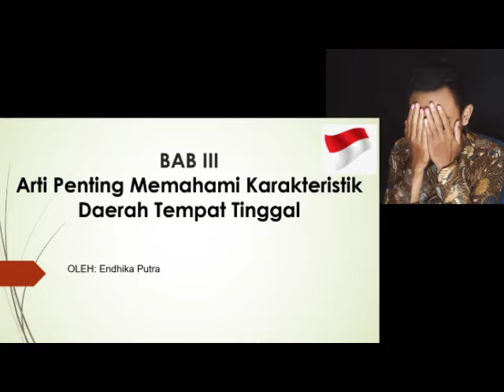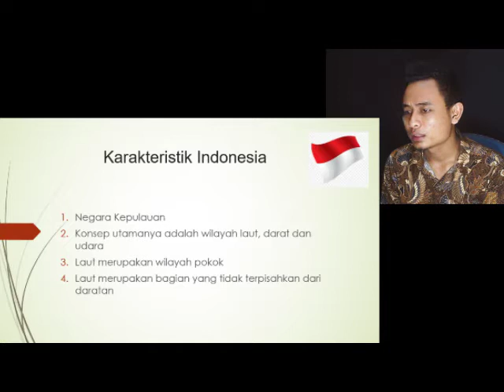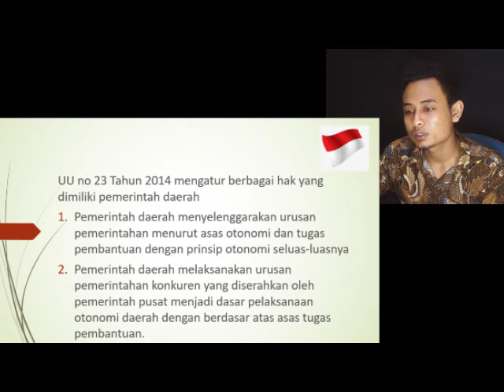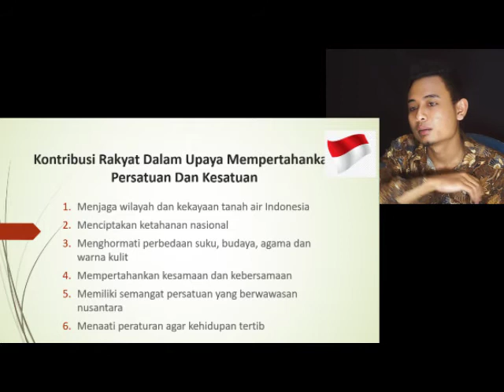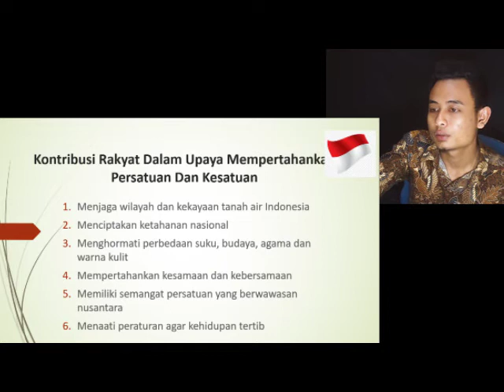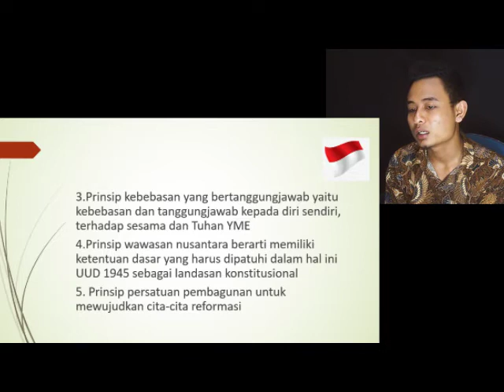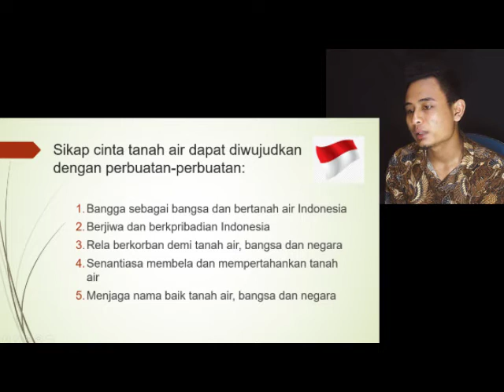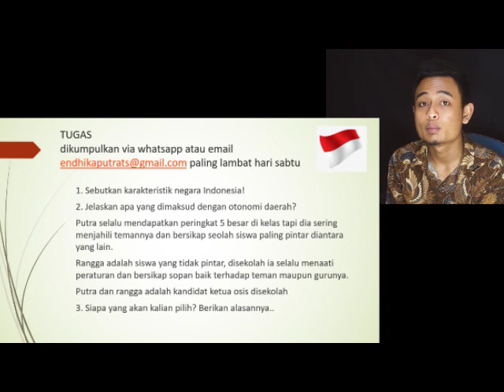BelajarbersamaSUKMA​: KELAS 7 SMP AL-HIDAYAH PKN